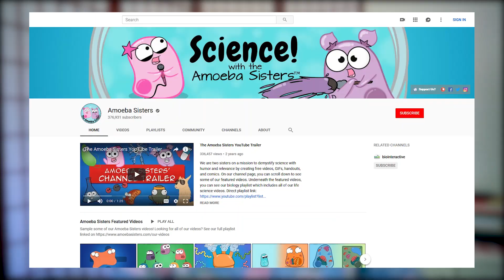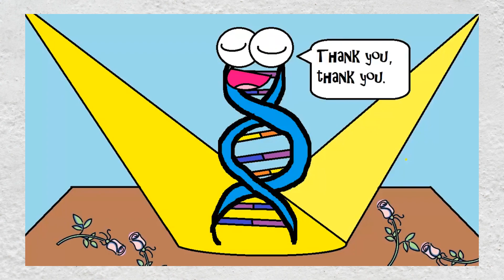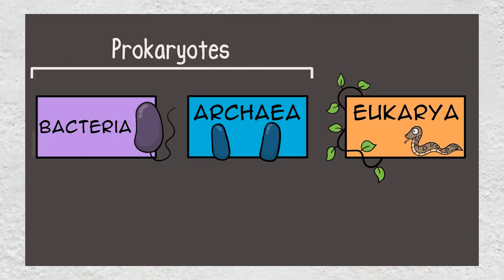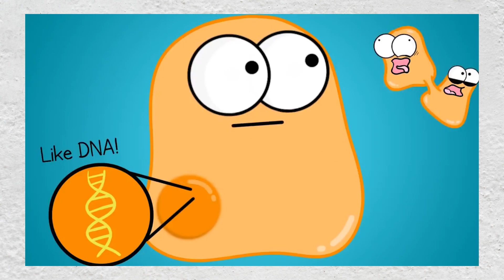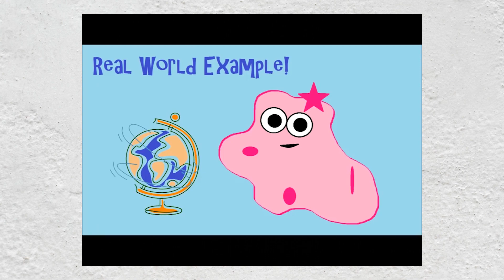Amoeba Sisters channel review [VLOGBUSTERS]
Amoeba Sisters prove that it’s possible to create great content even if you don’t have a top-shelf gear for pro skills at video editing. Let Movavi Video Editor be your ultimate tool in video creating!

➤ Time codes
(0:25) Amoeba Sisters and their content: “science with humor and relevance”, biological topics.
(1:12) What makes the sisters’ content so engagement? Petunia’s drawing technique and Pinky’s way of lecturing, updated episodes
(4:14) Visuals and video editing
(5:59) Vlogbusters’ verdict

➤ Description
The Amoeba Sisters channel was registered in July 2013 which means it has existed for over 5 years. Pinky and Petunia started their channel in order to “demystify science with humor and relevance”. Their mission is to provide students and teachers with accessible learning materials to improve the overall educational process.

In most cases, the Amoeba Sisters’ videos are focused on biology and its branches: pharmacology and ecology. Sometimes there are little bits of chemistry. Also, the sisters give some tips on study skills, teaching aids, and even lab safety videos. So if you have no clue what eucells (eucaryotic cell) and procells (procaryotic cell) are, if you're interested

Amoeba Sisters make their videos engaging by sharing their own experience – and this is very important. Sometimes they connect the topics with their childhood or teenage memories. Other times – with events from their everyday life. This makes their content very special too – you can feel how much of their personalities the sisters put in each video.

To make their first videos, they used the most basic tools: a computer mouse and Microsoft Paint for drawings and Windows MovieMaker for editing. Petunia has gradually improved her visual style since then. She also now uses a stylus instead of a mouse and draws in Autodesk Sketchbook and Gimp. As for the sound equipment, the sisters stay true to their principle of "not being too fancy".  Now Pinky has upgraded herself to a recording booth made of a cardboard box and a microphone.

➤ Some popular videos from Amoeba Sisters

➤ More videos from the Movavi Vlog’s archive